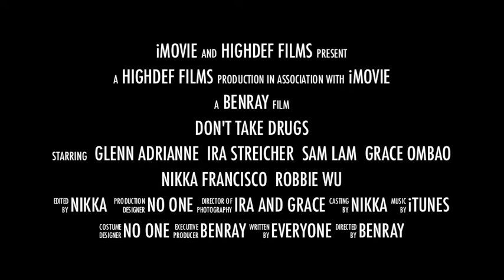Don't take drugs (Trailer)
An LS Project about Drugs.

By
Nikka Francisco
Grace Ombao
Chun Ming Wu
Sam Lam
Ira Streicher
Glenn Adrianne